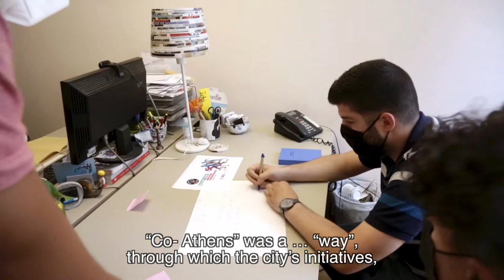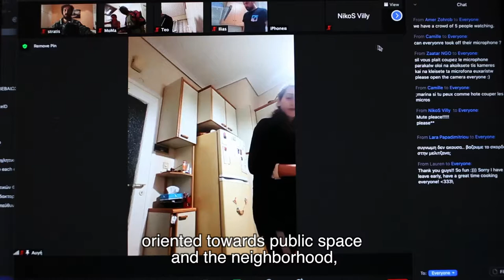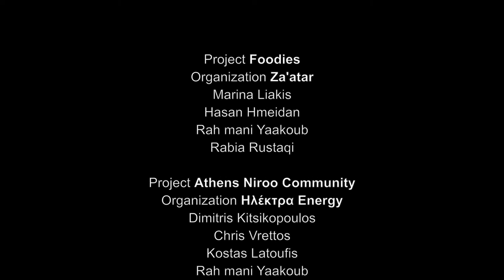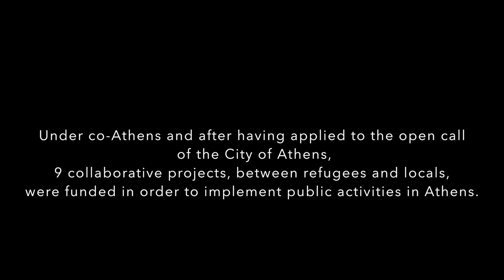co-Athens: Becoming part of the city (short)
Residents, citizens' initiatives, refugees who have received asylum and the local authority join forces for the first time to benefit the city.

co-Athens creates the framework within which groups come together to collaboratively design and implement funded activities and urban interventions. It empowers collaborations among refugees registered in Curing the Limbo European pilot integration program led by the City of Athens and local citizens’ groups who co-develop actions with positive impact for the city’s neighborhoods. co-Athens tested a new model for social inclusion based on equal participation opportunities for refugees and locals and the active role of local communities and citizens in the process of social integration.

Curing the Limbo (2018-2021) was a European pilot program of the City of Athens implemented with the strategic partnership of the National and Kapodistrian University of Athens (UoA), the Catholic Relief Services (CRS), the International Rescue Committee (IRC) and the Athens Development and Destination Management Agency (ADDMA). This project was co-financed by the European Regional Development Fund through the Urban Innovative Actions (UIA) initiative.